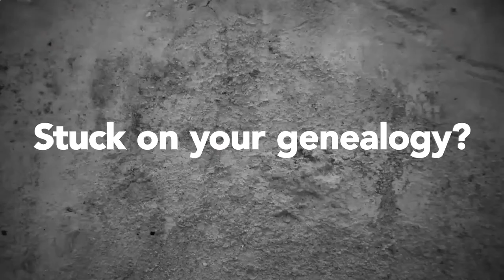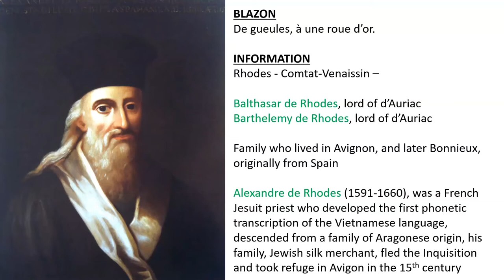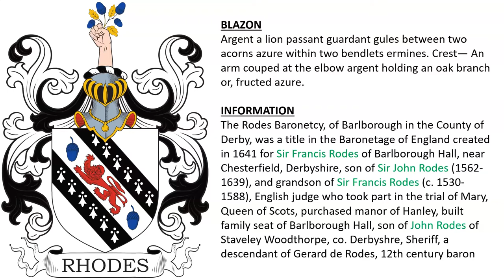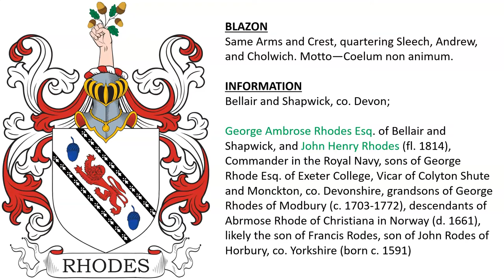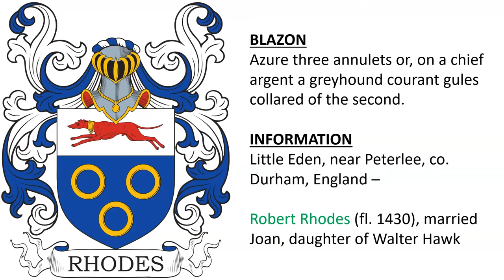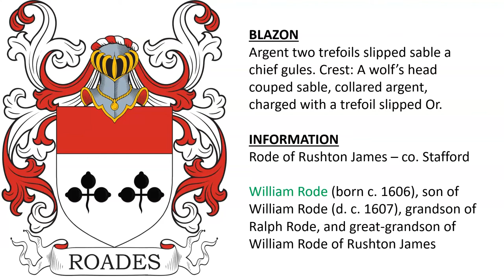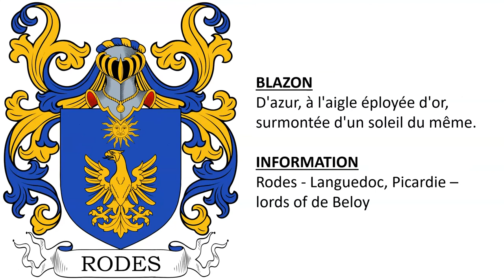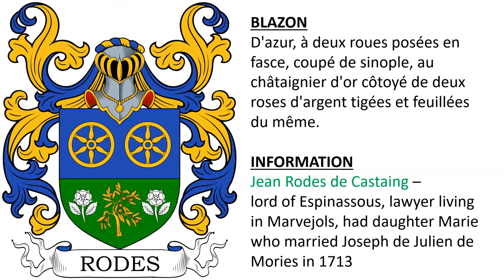Rhodes Coat of Arms & Family Crest - Symbols, Bearers, History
Rhodes “Family Crest” or Coat of Arms (Rhode, Roade, Roades, Rodes) - Rhodes Family History & Surname

1) de Rhode of Brabant (Belgium) - D'or, au chevron de gueules, acc. de trois tourteaux du même.

2) Balthasar de Rhodes, lord of d’Auriac
Barthelemy de Rhodes, lord of d’Auriac

Family who lived in Avignon, and later Bonnieux, originally from Spain

Alexandre de Rhodes (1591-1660), French Jesuit priest who developed the first phonetic transcription of the Vietnamese language, descended from a family of Aragonese origin, his family, Jewish silk merchant, fled the Inquisition and took refuge in Avigon in the 15th century

De gueules, à une roue d’or.

3) The Rodes Baronetcy, of Barlborough in the County of Derby, was a title in the Baronetage of England created in 1641 for Sir Francis Rodes of Barlborough Hall, near Chesterfield, Derbyshire, son of Sir John Rodes (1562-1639), and grandson of Sir Francis Rodes (c. 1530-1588), English judge who took part in the trial of Mary, Queen of Scots, purchased manor of Hanley, built family seat of Barlborough Hall, son of John Rodes of Staveley Woodthorpe, co. Derbyshre, Sheriff, a descendant of Gerard de Rodes, 12th century baron

4) Rhodes or Great Houghton, co. Yorkshire –
descended from Sir Godfrey Rhodes, of Great Houghton, second son of Sir Francis Rodes (c. 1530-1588), who inherited the manors of Darfield and Great Houghton from his father.

His son Sir Edward Rodes (1599–1666), Sheriff of Yorkshire, a Colonel of Horse under Oliver Cromwell and was a member of Cromwell's privy council. He served as High Sheriff of Perthshire and Yorkshire and represented Perth in the Parliaments.

5) Bellair and Shapwick, co. Devon - George Ambrose Rhodes Esq. of Bellair and Shapwick, and John Henry Rhodes (fl. 1814), Commander in the Royal Navy, sons of George Rhode Esq. of Exeter College, Vicar of Colyton Shute and Monckton, co. Devonshire, grandsons of George Rhodes of Modbury (c. 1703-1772), descendants of Abrmose Rhode of Christiana in Norway (d. 1661), likely the son of Francis Rodes, son of John Rodes of Horbury, co. Yorkshire (born c. 1591)

6) Edward Rhodes (d. 1866) of Old Woodhouse, Uplyme, co. Devonshre

7) New Zealand, and Kippax, co. Yorkshire, England, granted in 1865 to Hon. William Barnard Rhodes of Wellington, New Zealand (c. 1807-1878), Member of Parliament for Wellington, senior representative of Rhodes of Kippax, and his two brothers, also of New Zealand, Robert Heaton Rhodes and Joseph Rhodes, sons of William Rhodes

8) William Rodes of Skyrkett and New Halifax, co. Yorkshire, granted 1585

9) Knaresborough, co. York - Abraham Rhodes, Vicar of Knaresborough (d. c. 1642), Richard Rhodes Esq. (d.1720) , Gregory Rhodes Esq. (d. 1766)

10) Little Eden, near Peterlee, co. Durham – Robert Rhodes (fl. 1430)

11) Rhodes - Argent on a chevron embattled azure between two hawks, rising, proper belled or, in chief, and an anchor sable the ring and cable or, in base, an escallop argent between two bezants. Crest: An eagle, displayed, per pale, or and sable on the breast, a cross, patte, counterchanged.

12) Timothy Rhodes (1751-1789), cloth exporter, and Matthew Rhodes (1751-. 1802), merchant, sons of William Rhodes (d. 1772) of Badsworth, a dyer in Leeds – the third brother was Abraham Rhodes Esq. (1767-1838), wool merchant & manufacturer

13) Rode of Rushton James – co. Stafford - William Rode (born c. 1606), son of William Rode (d. c. 1607), grandson of Ralph Rode, and great-grandson of William Rode of Rushton James

14) Roades or Road - England

15) Argent a cinquefoil pierced sable.

16) Roade

17) Rode of Rode, co. Cheshire - Randoll Rode (fl. 1580), son of Thomas Rode (fl. 1566), grandson of Thomas Rode, a descendant of Richard Rode, who himself was a descendant of Robert Rode

18) William de Rodes, 13th century

19) Dauphiné - Urbain de Rodes, lord of de la Buissière, son of Yves de Rodes (d. 1416), knight, father of Pierre - Yves Rodes or Rode or Rhodes – baillif for the Count of Savoy in 1414

20) Rhodes d'Auriac – Provence

21) Rodes - Languedoc, Picardie – lords of de Beloy

22) Rodes - Orléanais – lords of Montboulay (Montbouy?)

23) Romorantin, Longueville, Montbolin, Holtende - Valerien de Rhodes (fl. 1696), lord of Longueville

24) de Rhodes – lords of Mauboulan - Zacarie de Rodes (fl. 17th century), lord of Mauboulan

25) Rodes - aide-major at the citadel of Perpignan

26) Jean Rodes de Castaing – lord of Espinassous, lawyer living in Marvejols, had daughter Marie who married Joseph de Julien de Mories in 1713

27) Rodes of Belgium Was this Jean de Rodes, lord of Inghelmulster, who signed letters dated 11 Mar 1298 (O.S.?) recording a treaty between Guy Count of Flanders and Jan Count of Holland?

28) Rodes van Glabbeke – Brussels - Was this J. Rodes (fl. 1504), alderman of the city of Brussells, 1504